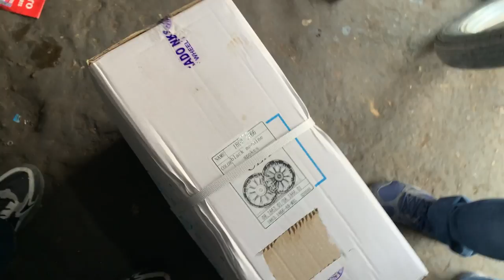New Alloys In Our Bullet | Alloy modification in Classic 350